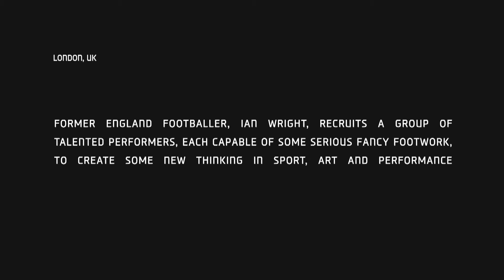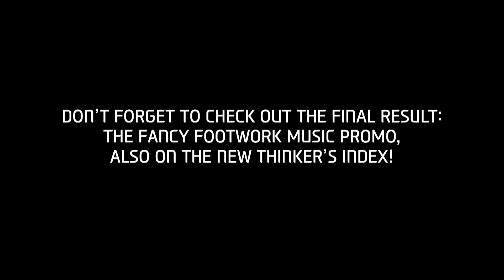Making of Fancy Footwork - Sponsored by HYUNDAI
Beci Dale from Jump Rope UK was selected to be part of this video, introduced by Ian Wright former top footballer. It was made as original content for MSN's New Thinker Index, sponsored by Hyundai.
Completed film to follow, look out on the Jump Rope UK you tube channel